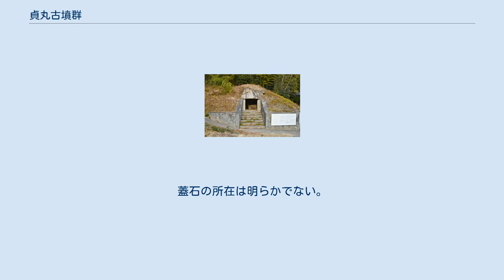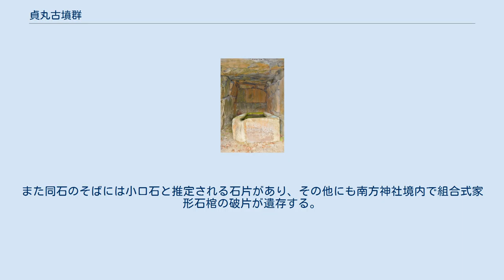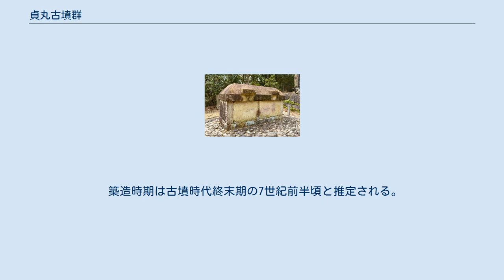貞丸古墳群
貞丸古墳群 貞丸古墳群の位置 貞丸古墳群（さだまるこふんぐん）は、広島県三原市本郷町南方（みなみがた）にある古墳群。
2基が広島県指定史跡に指定されている。
 広島県東部、沼田川支流の尾原川の左岸丘陵斜面に営造された古墳群である。
古墳2基（いずれも円墳か）から構成される。
 古くは南方村の「国郡志下調書出帳」に油塚（1号墳）として記載が見える。
2基は約20メートル離れて所在し、いずれも主体部の埋葬施設を横穴式石室とする。
石室はいずれも南方に開口し、石室構造・規模や内部に家形石棺を据えるなど多くの類似点が認められる。
 1号墳・2号墳の古墳域は1949・1950年（昭和24・25年）に広島県指定史跡に指定されている。
 貞丸1号墳は、三原市本郷町南方の大日堂の西側にある古墳。
 主体部の埋葬施設は横穴式石室で、南方に開口する。
玄室・羨道からなるが羨道部は破壊され失われており、玄室部のみ残る。
玄室は現存で長さ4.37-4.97メートル、幅2.09メートル、高さ2.15メートルを測り、開口部には板石の立石による柱状間仕切りを備える。
そのため、玄室前を羨道でなく前室とした複室構造と見る説もある。
 玄室内部には兵庫県加古川流域産の成層ハイアロクラスタイト（竜山石）製の刳抜式家形石棺の身部（長さ2.15メートル、幅1.15メートル、高さ0.6メートル）が据えられている。
蓋石の所在は明らかでない。
また副葬品も詳らかではない。
 築造時期は古墳時代終末期の7世紀前半頃と推定される。
 貞丸2号墳は、1号墳の北約20メートルにある古墳。
玄室は現存で長さ5.1メートル、幅2.12メートル、高さ1.97メートルを測る。
 玄室内部には組合式家形石棺があったと伝わり、現在その所在は明らかでないが、一説には大日堂境内の石碑台石として使用されている、縄掛突起を付す凝灰岩製家形石棺蓋石が使用棺として推測される。
また同石のそばには小口石と推定される石片があり、その他にも南方神社境内で組合式家形石棺の破片が遺存する。